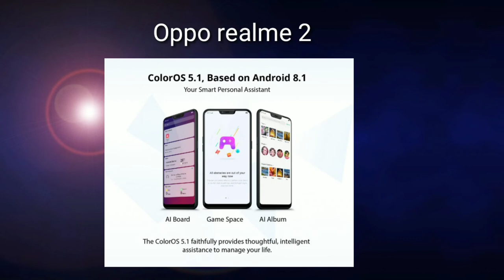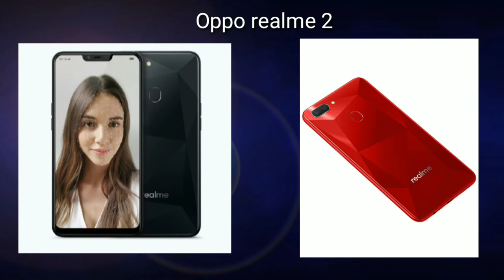Redmi 6 pro vs Realme 2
Here is a short top to bottom comparison of judt launched Redmi 6 pro and Oppo Realme 2.. With all there features which will help u to decide whether to go for redmi 6 pro or Realme 2

And are user for education purpose only
Its solely belongs to respected owners